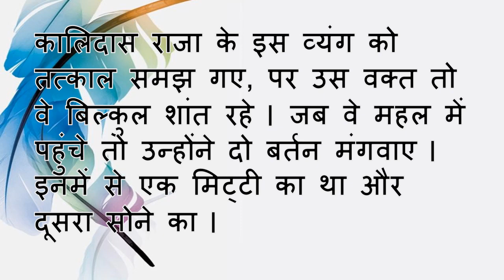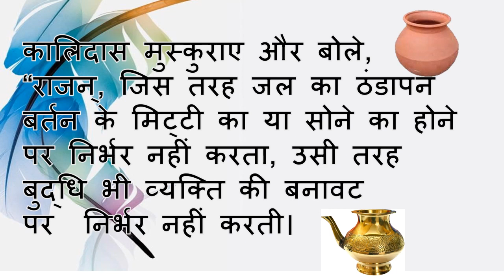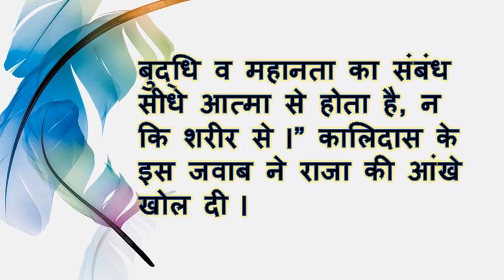ऐब मत देखो गुणों को देखो | Aib mat dekho guno ko dekho | Hindi Kahaniya | Moral stories |हिंदी कहानी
ऐब मत देखो गुणों को देखो